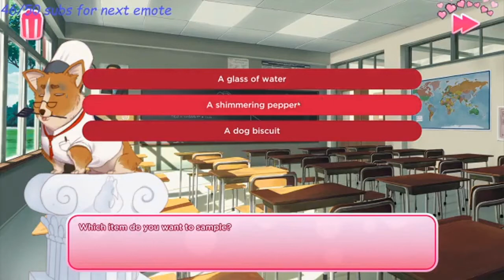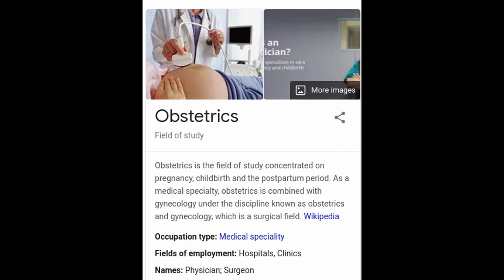Fried Chicken can tell you a lot about someone | Part 5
In today's video, I took Myself, Cynda, Crow and chat, on an adventure through the University of Cooking School: Academy for Learning, in the game: I Love You, Colonel Sanders!
This game was extremely cursed, yet amazing to play through and experience for the first time! This video was basically an ad for KFC, without the ad
This is the fifth video of this playthrough! Watch the entire KFC Dating Sim series
Friends in this video :D

Other Socials! :D

Join the community discord to get notified whenever I go live, new videos are uploaded and to be apart of a wholesome and accepting community :D